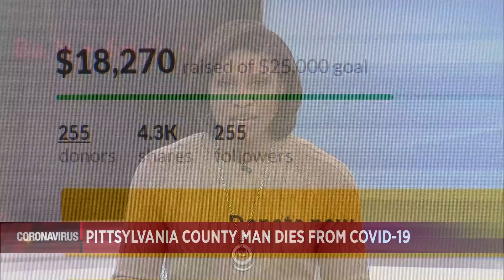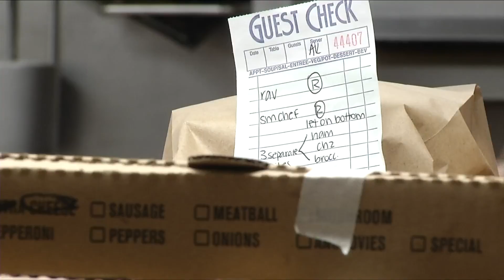Local militia helps deliver meals to those in need